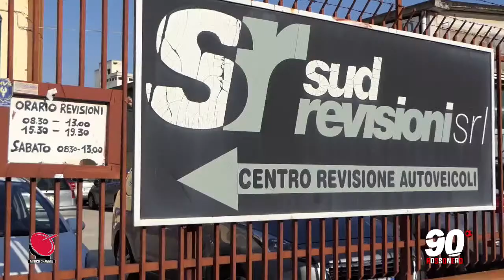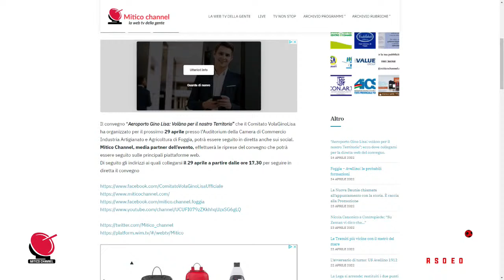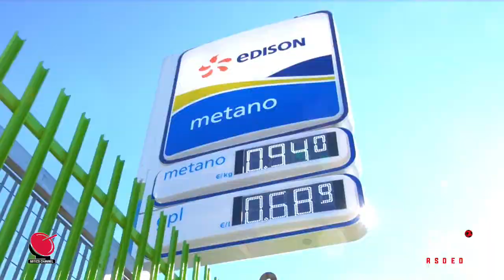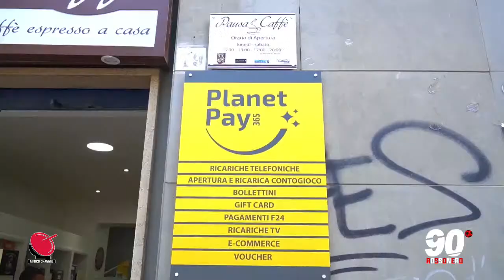90° Rossonero - 24/04/2022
𝟗𝟎° 𝐑𝐨𝐬𝐬𝐨𝐧𝐞𝐫𝐨, il post-partita di Mitico channel con 𝐏𝐢𝐧𝐨 𝐀𝐮𝐭𝐮𝐧𝐧𝐨 e i suoi ospiti.
Visibile su 𝐅𝐚𝐜𝐞𝐛𝐨𝐨𝐤, 𝐘𝐨𝐮𝐓𝐮𝐛𝐞 𝐞 𝐬𝐮 𝐰𝐰𝐰.𝐦𝐢𝐭𝐢𝐜𝐨𝐜𝐡𝐚𝐧𝐧𝐞𝐥.𝐜𝐨𝐦.
Puoi anche vedere le trasmissioni della nostra web tv 𝐬𝐮𝐥 𝐭𝐮𝐨 𝐭𝐞𝐥𝐞𝐯𝐢𝐬𝐨𝐫𝐞 con l'𝐚𝐩𝐩 𝐝𝐢 𝐘𝐨𝐮𝐓𝐮𝐛𝐞 e usando la funzione "𝐜𝐞𝐫𝐜𝐚" per selezionare 𝐌𝐢𝐭𝐢𝐜𝐨 𝐜𝐡𝐚𝐧𝐧𝐞𝐥.
Salvalo fra i preferiti del tuo smart tv.
𝐌𝐢𝐭𝐢𝐜𝐨 𝐜'𝐞̀!